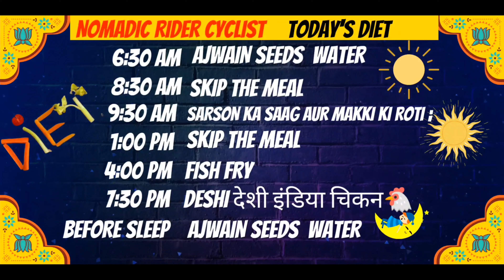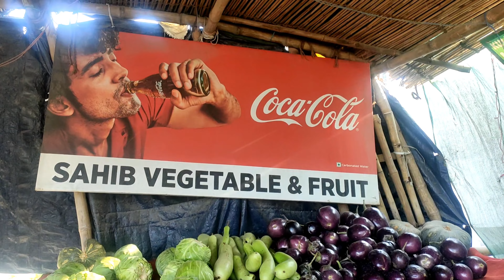30KG weightloss 😂 DESI घरलू chicken🐔। सरसों का साग और मक्के की रोटी। TRISHA DANCE PERFORMANCE।